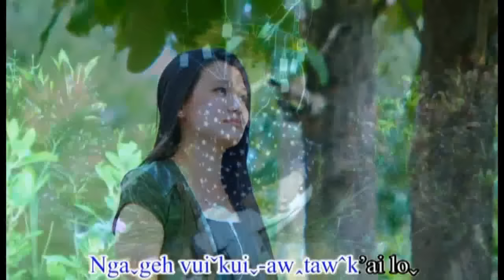Lahu song: kaw ja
Li hkaw2015